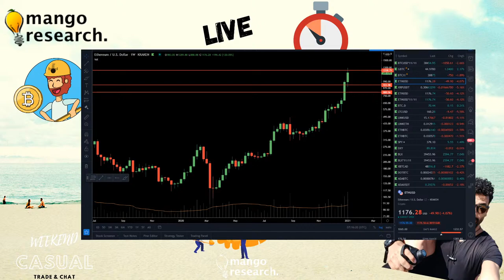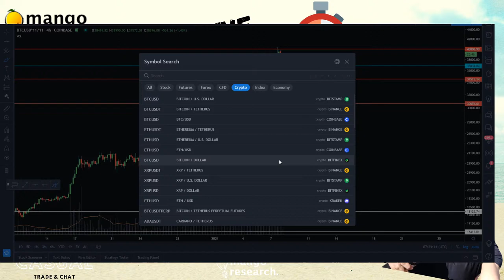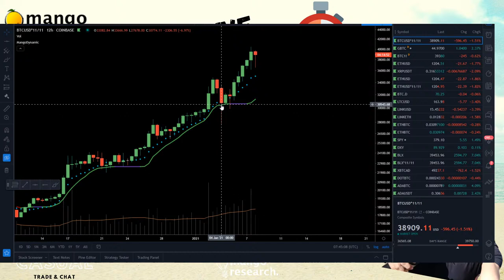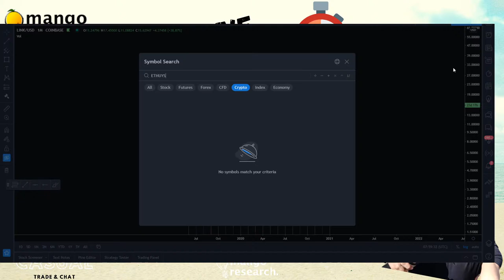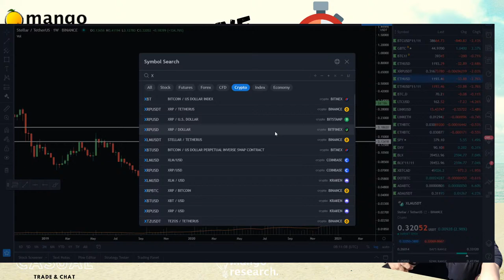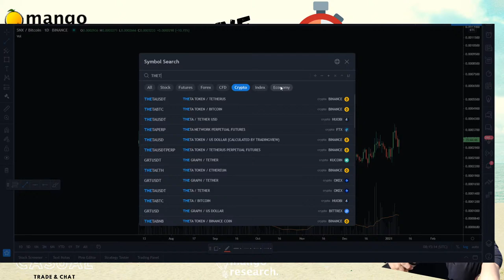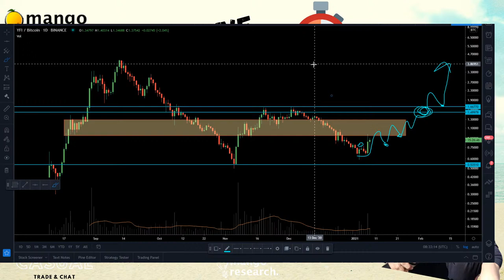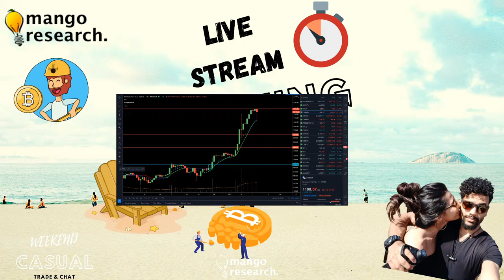*LIVE WATCH* ALT Season? Ethereum Price Prediction ! ETH | ADA | LINK Analysis | January 2021 🏮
MANGO INDICATORS

The indicator that helps us catch massive trend trades, range trades; and helps us spot potential tops & bottoms

If you're on a basic tradingview account, the mango ribbon indicator will help. You get 7 indicators packed in 1 for free! - 4 ema's, 2 ma's & the Ichimoku Cloud

FOLLOW MANGO

In today's cryptocurrency technical analysis video, we go over the price prediction & targets of BTC Bitcoin, LINK Chainlink